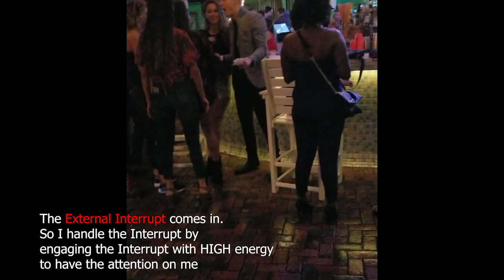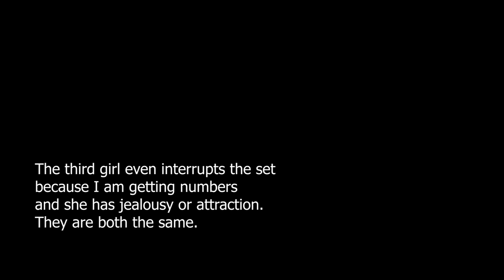EP 4, Essential Shorts - Handling the External Interrupt Pt 3/3 + Infield Breakdown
Full infield at the end!

Join us in Kiev, Ukraine, Sep 22nd-26th, 2021
Mystery and I have something extraordinary planned.
VIP access only!

Want some in-depth advice? It's our brand new video training program featuring Mystery 2.0 & The Beckster Lifestyle. With over 10 years of footage from all our Bootcamps.

We are also giving away one special video from the Bootcamp Bundle completely FREE of charge.